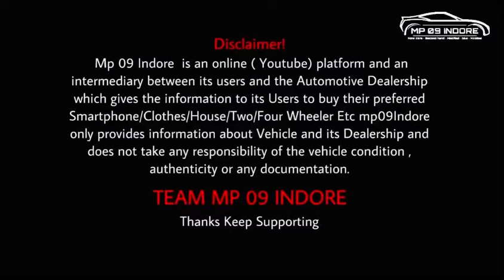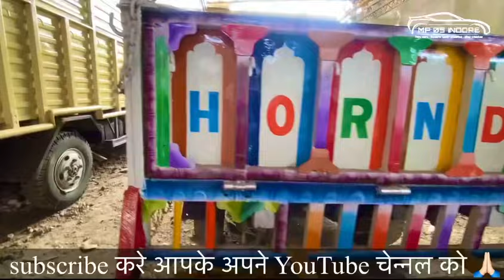second hand loading gadi | bolero pickup | commercial vehicle indore | chhota hathi | Ashok Leyland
📲गाड़ी खरीदने एबं अन्य जानकारी के लिए कॉमेंट करे

लोडिंग गाड़ियाँ के लिए अभी कॉल करे
Address:- Sundram Complex, Bhanwarkua Main Road, Indore

🍏चलो दोस्तों जोड़ते है mp 09 Indore के आपकी WhatsApp group me 👉🏻

🙏🏻दोस्तों और भी कार का स्टॉक देखने के लिए इन लिंक पर क्लिक करके देखे🙏🏻

Video Topic -/